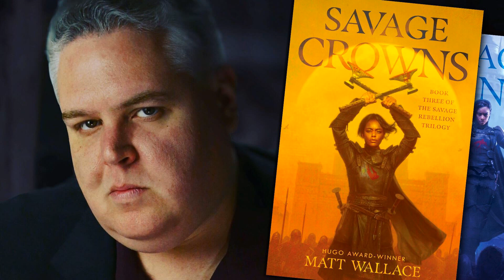Writing Epic Fantasy with Matt Wallace, author of SAVAGE CROWNS » Fictitious Podcast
Matt Wallace talks about his epic fantasy trilogy, _THE SAVAGE REBELLION_ — which includes SAVAGE NATION, SAVAGE BOUNTY, and SAVAGE CROWNS, all available now from Saga Press. We discuss the series's examination of empire, historical influences, impact of sensitivity readers, and challenging editorial process.

*Where to buy THE SAVAGE REBELLION books*

_SAVAGE NATION_

*About Matt Wallace*

Matt Wallace is a retired professional wrestler and the author of the Sin du Jour novella series (Tor.com Publishing), the Savage Rebellion Trilogy (Saga Press/Gallery Books), and the middle grade novels BUMP, THE SUPERVILLAIN’S GUIDE TO BEING A FAT KID, and NOWHERE SPECIAL (Katherine Tegen Books).

In 2018, alongside co-host Mur Lafferty, he took home the Hugo Award for their podcast, Ditch Diggers. In addition to writing for several television series, Matt has also done extensive narrative work on video game titles for publishers such as inXile Entertainment. He currently resides in Los Angeles with his wife, Nikki.

*About SAVAGE NATION*

They call them Savages. Brutal. Efficient. Expendable.

The empire relies on them. The Savages are the greatest weapon they ever developed. Culled from the streets of their cities, they take the ones no one will miss and throw them, by the thousands, at the empire’s enemies. If they live, they fight again. If they die, there are always more to take their place.

Evie is not a Savage. She’s a warrior with a mission: to find the man she once loved, the man who holds the key to exposing the secret of the Savage Legion and ending the mass conscription of the empire’s poor and wretched.

But to find him, she must become one of them, to be marked in her blood, to fight in their wars, and to find her purpose. Evie will die a Savage if she has to, but not before showing the world who she really is and what the Savage Legion can really do.

*About SAVAGE BOUNTY*

A war has begun. Savages, the empire’s most valuable resource, have been thrown at their captors’ enemies long enough. If their rebellion succeeds, it will undo a nation.

At the helm of this Savage uprising is Evie, the Sparrow General. It isn’t a title she asked for or particularly wants, but she is the last hope for several peoples at the edge of extinction. Back in the empire’s city seat, Dyeawan, a brilliant young strategist plucked from the streets, must risk her life to maintain her newfound authority. And Lexi has finally taken control of the guild built by her family, but she finds herself at the heart of a sinister power play that could tear apart society as she knows it. Meanwhile, Lexi’s loyal retainer, Taru, has been conscripted into the legion of Savages still under the empire’s control.

These four individuals hold the fate of the world in their hands. But even if they survive their missions, they may find themselves at odds with one another.

*About SAVAGE CROWNS*

The final war for the nation of Crache has begun.

 At the helm of the people’s rebellion is Evie, the Sparrow General. She has been captured by the Skrian, Crache’s vicious army, and is being brought back to the Capitol for punishment. But reinforcements are coming for her.

 Dyeawan, who has climbed from street urchin to Crache’s highest seat of power through clever schemes and ruthless bloodshed, finds trouble on every front once she arrives. The rebellion approaches, and there are whispers of a martyr within the city who holds enough sway to stage a coup. If she doesn’t act quickly, her rule will be short-lived.

 As the women who hold the nation’s future meet each other from different sides of the battlefield, will they be able to find a shared vision of Crache, or will they destroy each other first?